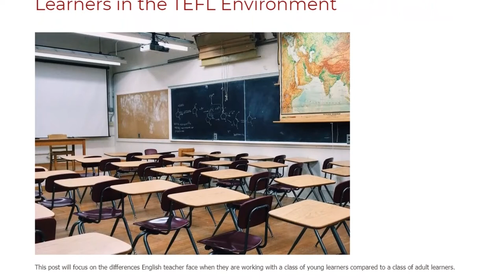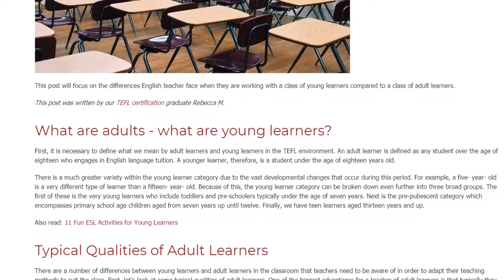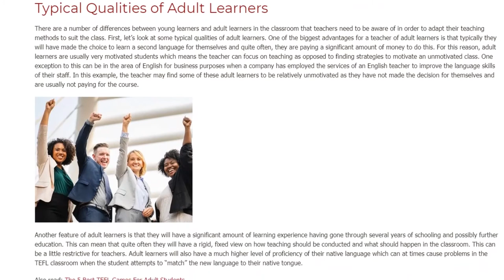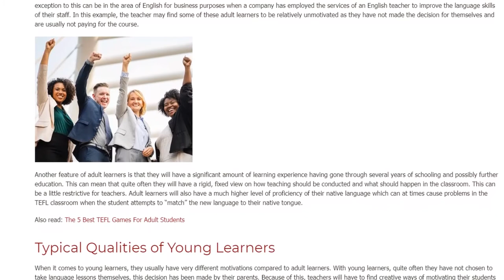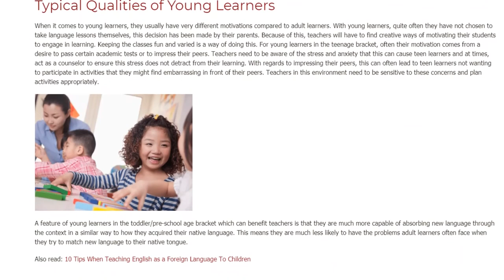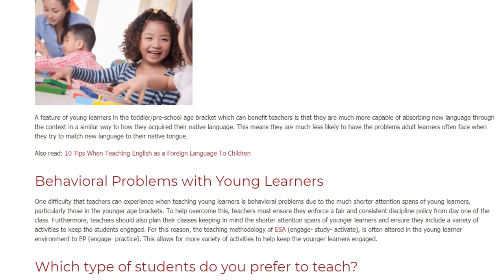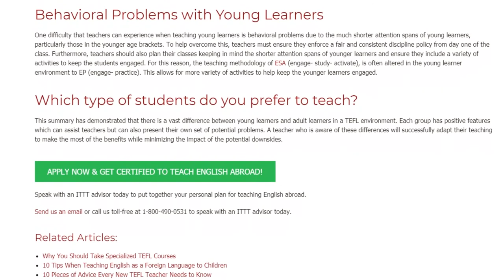Differences between Young Learners and Adult Learners in the TEFL Environment | ITTT TEFL BLOG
First, it is necessary to define what we mean by adult learners and young learners in the TEFL environment. An adult learner is defined as any student over the age of eighteen who engages in English language tuition. A younger learner, therefore, is a student under the age of eighteen years old.

There is a much greater variety within the young learner category due to the vast developmental changes that occur during this period. For example, a five- year- old is a very different type of learner than a fifteen- year- old. Because of this, the young learner category can be broken down even further into three broad groups. The first of these is the very young learners who include toddlers and pre-schoolers typically under the age of seven years. Next is the pre-pubescent category which encompasses primary school age children aged from seven years up until twelve. Finally, we have teen learners aged thirteen years and up.